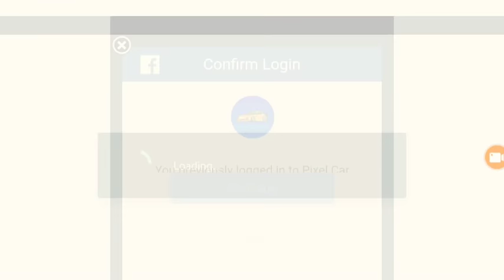Daily Rewards Ep.21 || Pixel Car racer